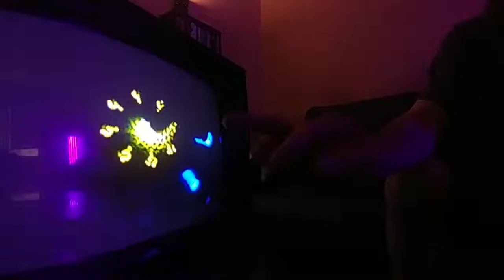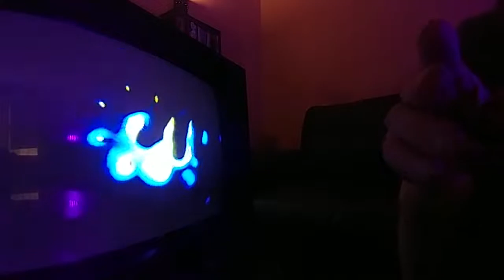Touching The Stream: 3 Video Theremin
Strategically interrupting the loop can produce interesting effects.